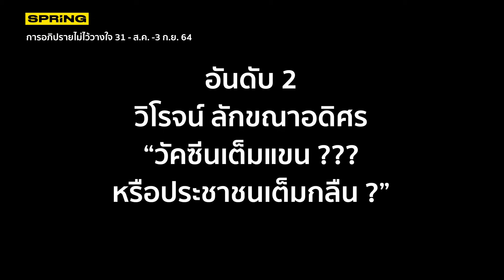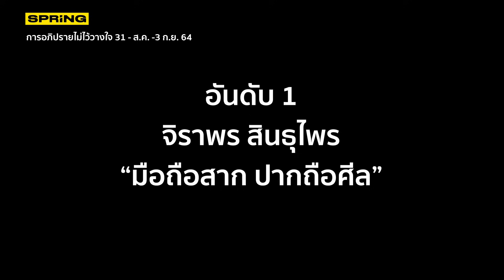ประเทศนี้ ขับเคลื่อนด้วยการด่า รวมไฮไลต์ด่าสนั่น ศึกอภิปรายไม่ไว้วางใจ l SPRiNG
มีผู้เคยตั้งข้อสงสัยไว้ว่า ประเทศนี้ขับเคลื่อนด้วยการด่า และต่อไปนี้ คือไฮไลต์การด่า เอ้ย.. ขับเคลื่อน ในการอภิปรายฯ ตลอด 3 วันที่ผ่านมา